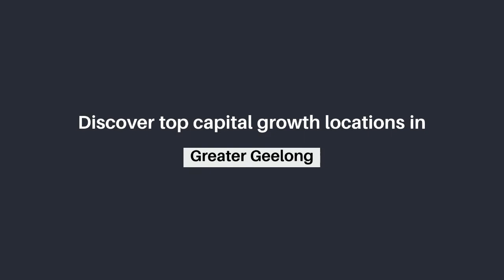Greater Geelong Property Market Outlook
The port-city of Geelong is located 75km southwest of Melbourne’s CBD, has the second largest population in Victoria after Melbourne, with 268,277 people.

Today, Geelong stands as an emerging health, education and advanced manufacturing hub although the region has lost some of its heavy manufacturing operations in recent years.

Population increases over the last decade were due to growth in service industries, as the manufacturing sector has declined. Redevelopment of the inner city has occurred since the 1990s, as well as gentrification of inner suburbs, and currently has a population growth rate higher than the national average.

Greater Geelong has been growing steadily with 2019 seeing 2.66% growth.

103,580 people living in the City of Greater Geelong in 2016 were employed, of which 57% worked full-time and 41% part-time. The unemployment rate currently sits at 6.4% .

The largest industry in Greater Geelong was healthcare and social assistance. However, there were more professionals in the City of Greater Geelong in 2016 than any other occupation.

In the City of Greater Geelong there were 1,984 residential buildings approved to be built in the financial year 2019-20 Feb FYTD.

Compared to the national average, there is greater buyer demand for houses in Greater Geelong City compared to units.

Across Greater Geelong City, the greatest demand is for three- and four-bedroom houses, with two- and three-bedroom units making up only a small portion of the demand profile in the area.

Three-bedroom homes makeup the largest demand sector of the market in Greater Geelong City.

However, there is strong growth in demand for rental units, with the rents growing at 3.76% since Q2 2019.

As of Q2 2020 the rental yield for houses and units is 3.21% and 3.99% respectively.

How do Greater Geelong City houses & units compare to neighbouring LGAs?

According to HtAG property market data, the median house price in Greater Geelong City is around A$663,901 with a -107k to +243k variance compared to the neighbouring LGAs.

The Surf Coast Shire has a significantly higher median house price, while Wyndham and Moorabool Shires are slightly lower than Greater Geelong City.

Surf Coast Shire: A$906,926
Moorabool Shire: A$578,217
Wyndham City: A$556,362

House prices in Greater Geelong City have started 2020 in a positive fashion, climbing by 4.8% as shown on the heat map. In comparison 2 of the remaining 3 neighbouring LGAs exhibited positive growth above 3%, with Moorabool Shire being the strongest performer in the area with 4.4%.

Moorabool Shire: 4.4%
Surf Coast Shire: 3.62%
Wyndham City: -1.58%

The unit market in Greater Geelong City is limited compared to houses with the units priced at a median value of A$403,461. Neighbouring LGA prices vary in the range of -72K to +122K with the median price for units reported as:

Surf Coast Shire: A$525,296
Wyndham City: A$410,423
Moorabool Shire: A$331,665

Unit prices in Greater Geelong City have seen strong growth in the first quarter of the year with a 7.67% increase making it the strongest performer of all the adjacent LGAs. Out of the neighbouring LGAs, Wyndham City has seen the next highest rate of growth in Q1, with median values growing by 3.99%.

Wyndham City: 3.99%
Surf Coast Shire: 3.55%
Moorabool Shire: 3.07%